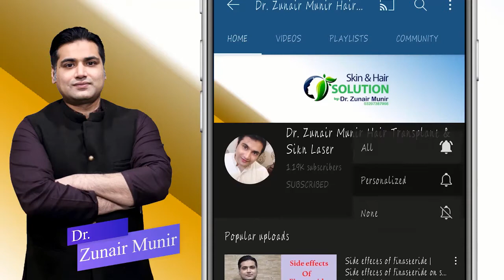whitening injection treatment | whitening injection review | whitening injection by dr. zunair munir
Hi Friends.